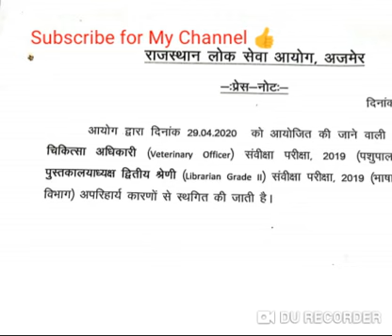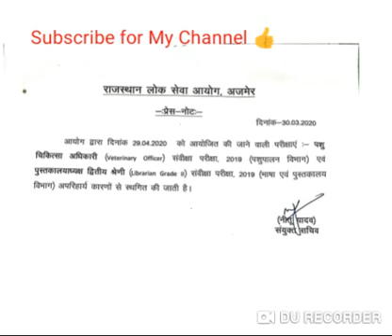RPSC Recruitment New Update 2020/ RPSC Exam was Cancelled / जाने कब होगा आपकाExam??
RPSC Entrance Exam Was Cancelled 2020
RPSC Entrance Exam Notifications 2020
जाने कब होगा Exam!!!
अधिक जानकारी के लिए 👇 Click करे
वेब परिणाम
RPSC | Profile - Rajasthan.Gov.In
http://